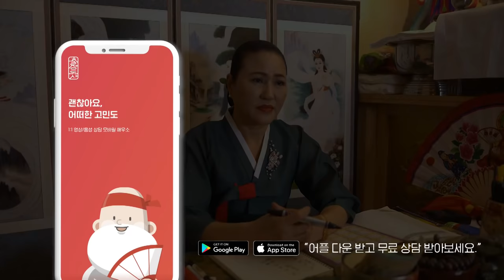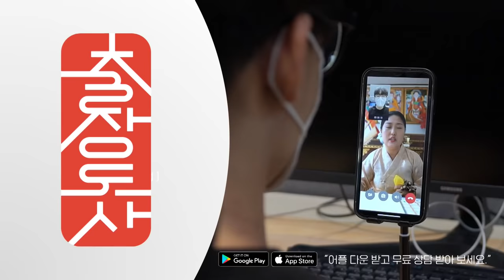[안철수 사주] ※예언적중※ 안철수 후보와 윤석열 후보의 단일화 가능성은!? 그리고 이재명, 윤석열, 안철수 세 후보의 지지율 변화와 20대 대선 예언!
*해당 영상은 무속인의 개인 의견이오니 참고만 부탁드립니다.

안철수 후보의 단일화 가능성을
용한 무당 만신 신궁 도사가 예측해 보았다!

[ 지금 출장도사 앱을 설치하시고  신궁 도사와 바로 상담해보세요! ]